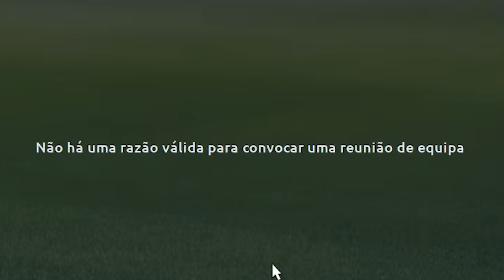Eu tava confiante, até que chegou esse City.... | Carreira Atalanta | Football Manager 2020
Atalanta tava voando e confiante na Champions League, até que chegou esse Manchester City aí e. Carreira Atalanta no Football Manager 2020! Episódio 30 | FM 20.

🌐 Série de FootballManager2020 FM20 com a Atalanta